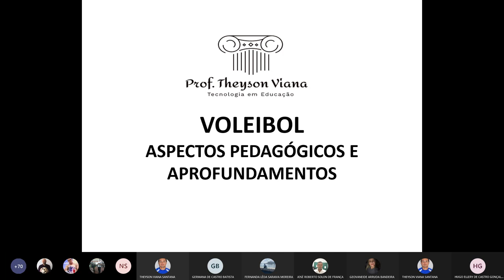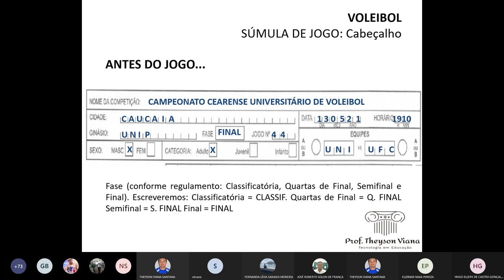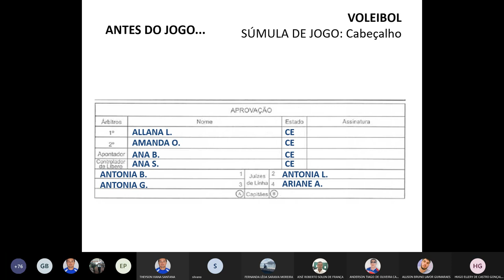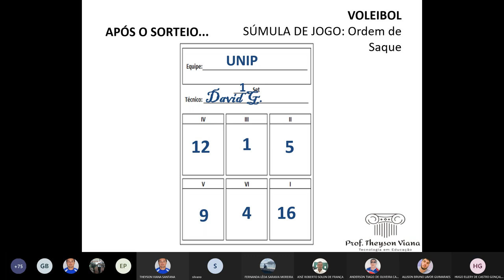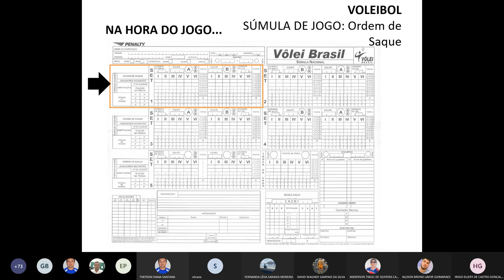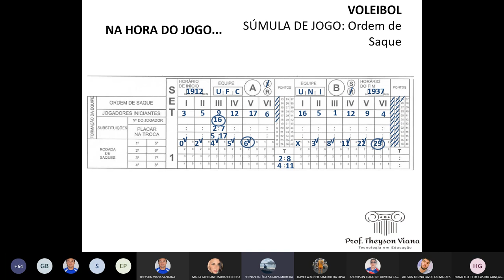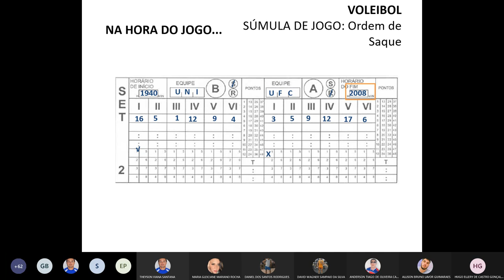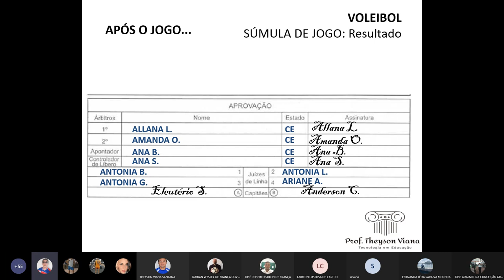VOLEIBOL ASPECTOS PEDAGÓGICOS E APROFUNDAMENTOS PROF THEYSON VIANA - AULA 13